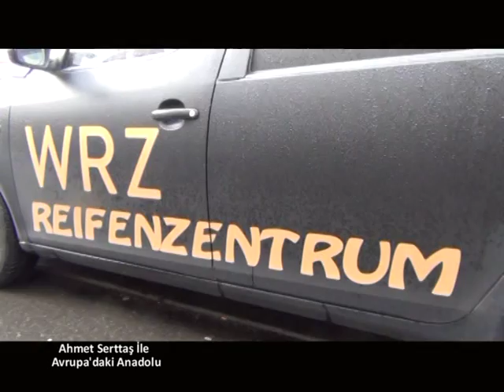27 Eylül Avrupa'daki Anadolu WRZ Reifenzentrum